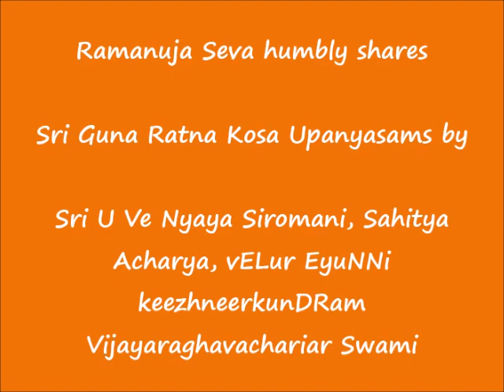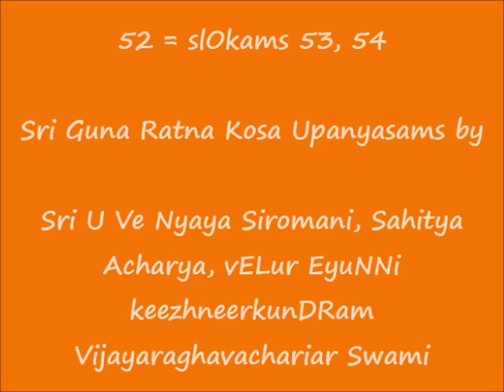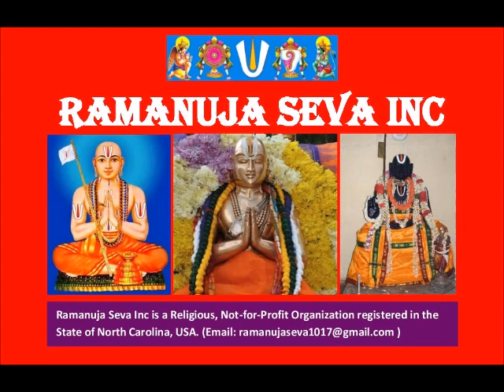53 = slOkams 54, 55 = ஸ்ரீ குணரத்ன கோஶ (Sri Guna Ratna Kosa) upanyAsams